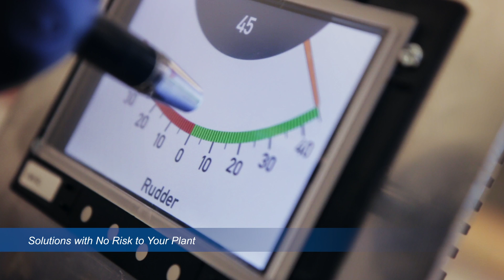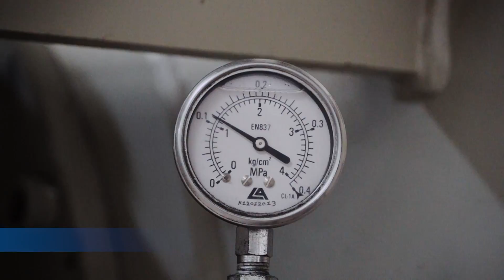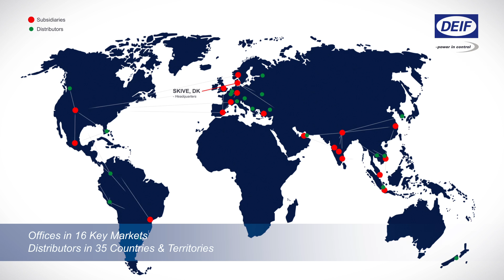Green, Safe & Reliable Power Technology for India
This video introduces the vision and scope of DEIF India, which spectacularly saw 35% growth last year and has expectations for equal success in 2015. Covering not just the Indian subcontinent but addressing markets in the Middle East, Pakistan, Bangladesh, Bhutan, Nepal, and Sri Lanka, DEIF India plays a vital role in the global operations of DEIF.